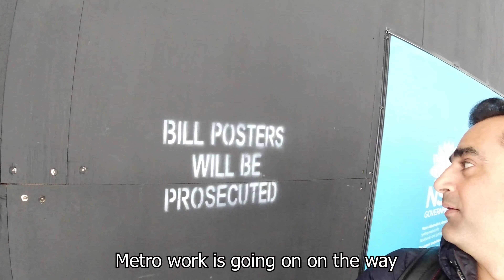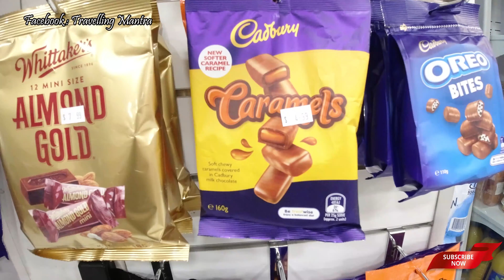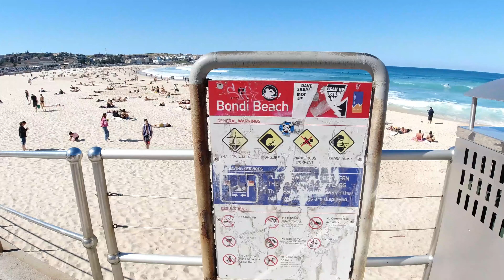Sydney Bondi Beach || Australia || Travelling Mantra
Bondi is one of Australia’s most iconic beaches in Sydney.
you will get reply as soon as possible for sure.